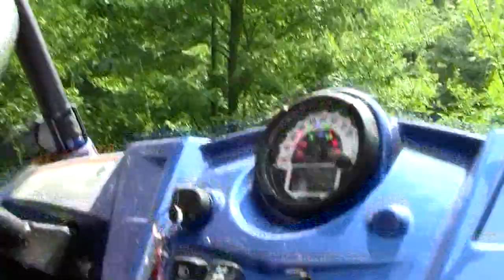Albert County Ride